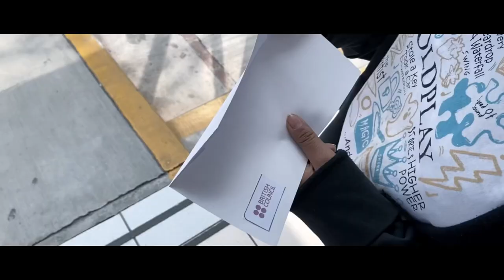The Bell Jar – Trailer